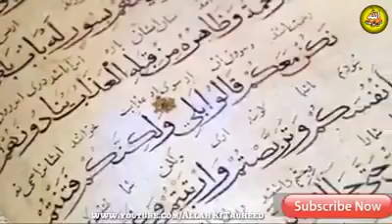Those women who don't do Hijab